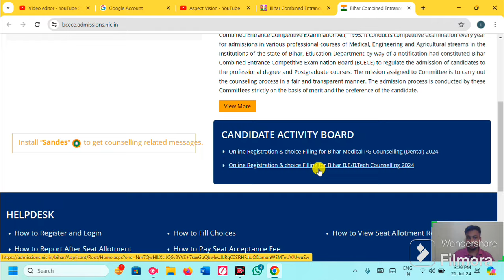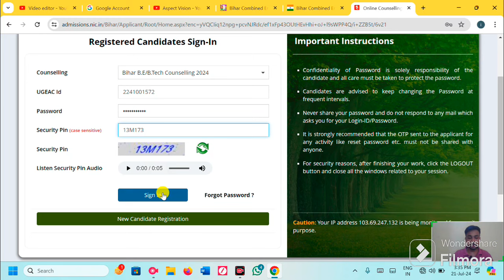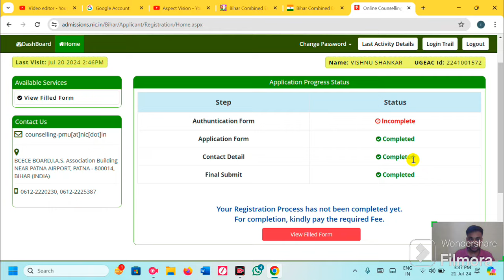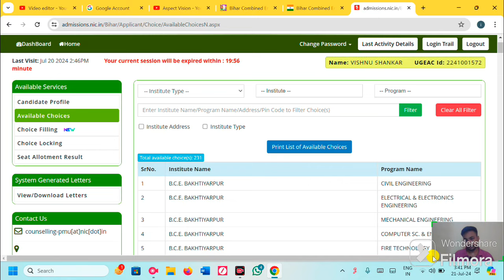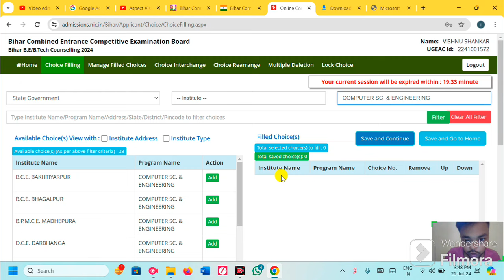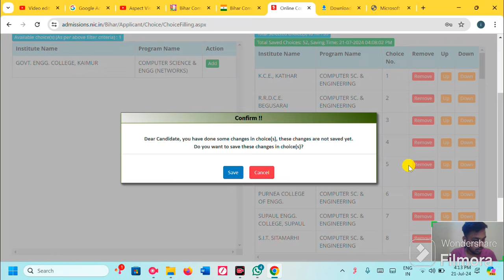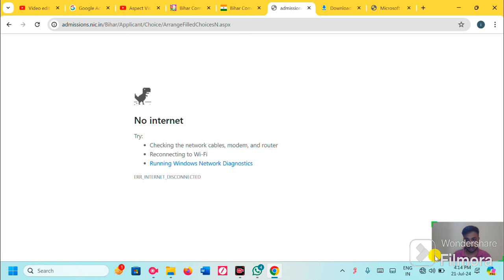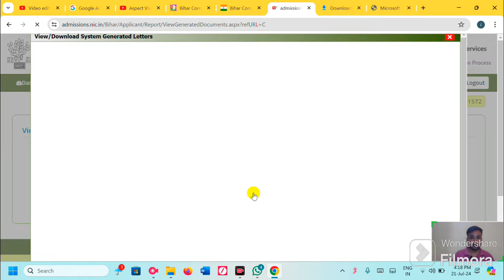BIHAR ENGINEERING CHOICE FILLING 2024 | UGEAC CHOICE FILLING 2024 | UGEAC COUNSELLING 2024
UGEAC COUNSELLING DATE 2024
BIHAR UGEAC COUNSELLING 2024
BIHAR ENGINEERING 2024 TOTAL SEATS
BIHAR ENGINEERING 2024 CUTOFF PERCENTILE
JEE MAINS 2024 RESULT
JEE MAINS 2024 ADMISSION